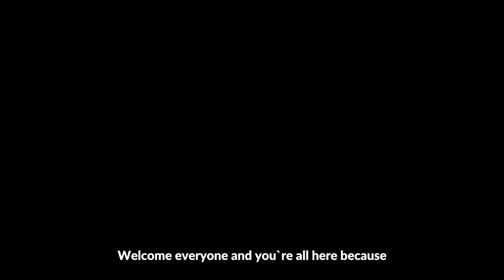What Makes a Brand Unforgettable?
In an intimate and insightful interview, Charlotte Pearce of Inkpact and Tamara Lohan from Mr & Mrs Smith Hotels, discuss 'What Makes a Brand Unforgettable'.

If you're short on time and want to fast forward to a particular topic, see the questions and time stamps below:

0:00 -  Introduction

1:24 - What is Inkpact?

3:27 - Introduction to Mr & Mrs Smith and Tamara Lohan

5:15 - How did you manage to create a community of raving fans?

8:35 - What do you define as a brand- what is it, what do you think it is for Mr & Mrs Smith?

10:40 - If you could pick one practical thing a brand can do to catapult them forward, what would it be?

11:50 - How has the brand evolved?

14:08 - Is there ever a time that you have seen the brand kinda go off track and you had to pull it back?

15:19 - Do you think the outward-facing "Smith" really reflects the inward "Smith", or is it different?

17:08 - How thoughtfulness counts

19:14 - What do you think the biggest difficulty a brand faces?

19:56 - Why are you a client of Inkpact?

{ Audience Q&A }

21:32 - If you could write to anyone in the world and know that it would get opened, who would it be?

22:45 - Which brand inspires you?

23:50 – What advice would you give to potential female founders?

{ Quickfire Questions }

26:53 - What's your favourite book?

26:57 - Favorite brand?

27:16 - An industry that's up and coming?

27:32 - What's your favourite trend at the moment?

27:37 - What's your favourite country and why?

28:08 - What is the most daring thing you have ever done?

28:16 - You have a billboard and it's going to be shown in every single country all around the world, what would message would you have on there?

28:35 - Closing